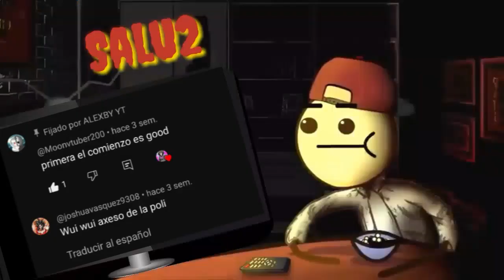Cómo no Jugar A Metal Slug en 2024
"Metal Slug" es un clásico videojuego de disparos de desplazamiento lateral desarrollado por Nazca Corporation y publicado por SNK. Lanzado originalmente en 1996 para la consola Neo Geo, el juego ha sido parte de varias colecciones y relanzamientos desde entonces. Aquí tienes un resumen del primer juego de la colección:

### Historia
El jugador asume el papel de Marco Rossi o Tarma Roving, dos soldados de la unidad especial Peregrine Falcon, que deben luchar contra las fuerzas del General Morden, un dictador que intenta dominar el mundo.

### Jugabilidad
"Metal Slug" es conocido por su jugabilidad rápida y frenética, donde los jugadores deben avanzar a través de niveles llenos de enemigos, vehículos y obstáculos. Los jugadores pueden utilizar una variedad de armas y vehículos, incluidos los icónicos tanques "Metal Slug". La jugabilidad se caracteriza por su estilo arcade, con un enfoque en la acción constante y el combate intenso.

### Gráficos y Sonido
El juego presenta gráficos en 2D detallados y coloridos, con una estética de dibujos animados que se destaca por su fluidez y animación. Los efectos de sonido y la música son igualmente destacables, con una banda sonora energética que complementa la acción del juego.

### Impacto
"Metal Slug" se ha convertido en un clásico de culto, apreciado por su estilo artístico, jugabilidad adictiva y sentido del humor. Ha influido en muchos otros juegos de disparos y ha generado numerosas secuelas y adaptaciones.

En resumen, el primer "Metal Slug" es una joya del género de disparos de desplazamiento lateral, reconocido por su estilo visual único y su intensa acción arcade.